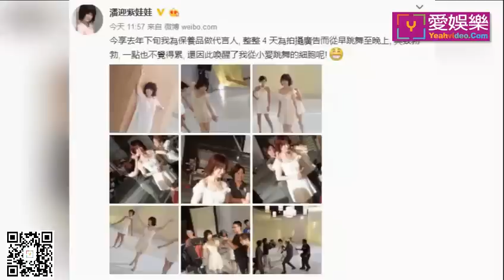71歲潘迎紫與小3歲女星同框，看起來卻像差了一個輩分！